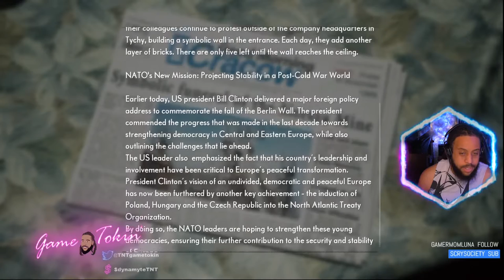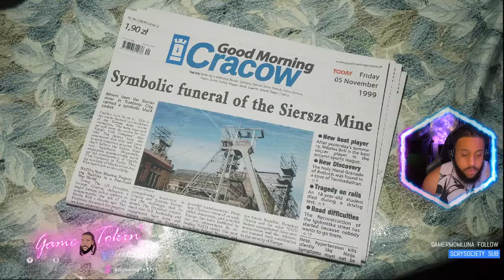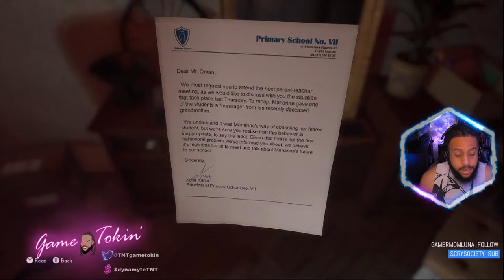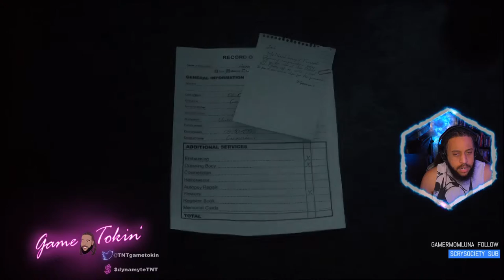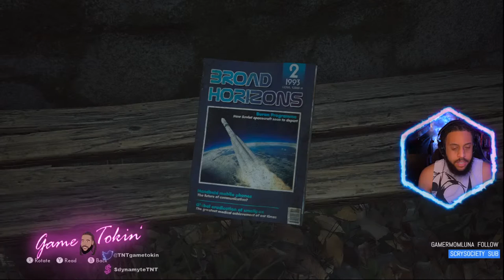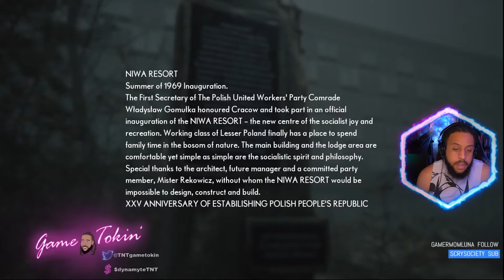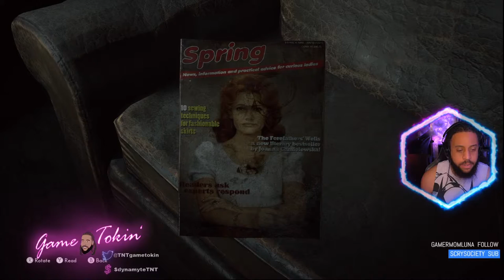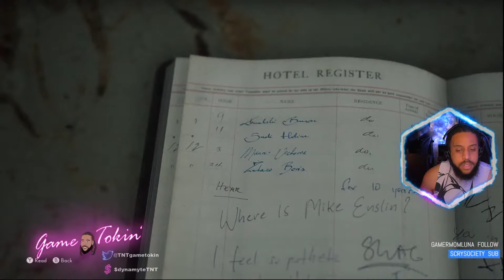🍑💦HOT TUB BIKINI STREAM💦🍑...or just a dude sitting around playing The Medium😬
spark one up, let's go to the mooooon